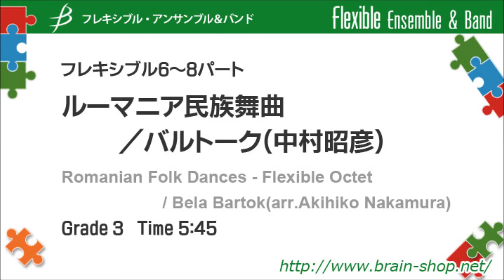[Flex6-8] ルーマニア民族舞曲／バルトーク(中村昭彦)（6人～／グレード3）／Romanian Folk Dances by Béla Bartók (arr.Akihiko Nakamura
ルーマニアの民謡を生かした6つの親しみやすい舞曲。
難解な音楽語法が特徴的な作曲家B.バルトーク。そんな彼の作品のなかには、本作のような民謡をいかした親しみやすい楽曲も存在します。フレキシブル編成で演奏頂けるので、どのようなバンドでも取り組みやすさ◎！

[フレキシブル6-8パート] ルーマニア民族舞曲／ベラ・バルトーク(中村昭彦)
[Flexible Octet]Romanian Folk Dances by Béla Bartók  (arr.Akihiko Nakamura)
FLMS-87076
Grade: 3
Time: 5:45

《演奏》広島ウインドオーケストラ
Performed by Hiroshima Wind Orchestra
*本アルバムでは（Picc./Fl./Ob./Bb Cl./Bb Cl./T.Sax./B.Cl./B.Sax.)で演奏。

作品について / Program notes:
ハンガリー出身の著名な作曲家でもあり、民族音楽研究家でもあったベーラ・バルトーク（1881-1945）は、生涯に渡って民族音楽の収集・分析を行いました。エルネ・レンドヴァイ著『バルトークの作曲技法』に代表されるように、「黄金比」「フィボナッチ数列」などの数学的なアプローチから難解な音楽語法を作り上げたバルトークですが、本作は複雑な書法が見られず、ルーマニアの民謡を生かした親しみのある楽曲となっています。
　今回は木管のフレキシブル・アンサンブルとして編曲しました。パート数が６?８パートとなっていて、パート１とパート８は省略可能になっています。今回の編曲で一番意識した点は、パート５?８を楽器経験の少ない方でも演奏できるようにした点です。楽器経験の差がある団体には最適な編曲になっていると思います。

I. 棒踊り Jocul cu bata
トランシルヴァニア山地の中央部、マロシュ・トルダ県で採譜された舞曲です。

II. 飾り帯の踊り Braul
トロンタール県エグレシュで採取された農民舞踏です。

III. 足踏み踊り Pe loc
トロンタール県エグレシュで採取された舞曲です。

IV. ブチュム人の踊り Buciumeana
トルダ・アラニョシュ県ピストラで採取された舞曲です。

V. ルーマニア風ポルカ Poarga romaneasca
ビハール県ベレーニェシュで採取されたポルカです。

VI. 速い踊り Maruntelul
ビハール県ベレーニェシュとトルダ・アラニョシュ県ニャーグラで採取された舞曲です。

Béla Bartók (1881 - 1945) a prominent Hungarian composer and ethnic music scholar gathered and analyzed folk music throughout his life. Bartók also created an esoteric musical vocabulary from mathematical approaches such as "Golden Ratio" and "Fibonacci Sequence", as typified by Ernő Lendvai's "Béla Bartók An Analysis of his Music". However, this work does not reflect such complex theories, rather it represents more familiar music of Romanian folk songs.
This arrangement is for flexible woodwind ensemble. There are eight parts, where parts one and eight can be omitted, making it playable by a sextet. Parts five through eight are written for first year students. I made this arrangement to allow for different level performers to share the joy of making music.

I. Jocul cu bata
Dance music from the Transylvanian Alps of Maros-Torda. Notice the melodic line is frequently ornamented. Be attentive to the vertical alignment. Agogic accents will add vitality to the performance.

II. Braul
Peasant dance from Egres, Torontál County. Using moderate agogic accent at designated fermata will enhance the drama.

III. Pe loc
Dances collected from Egres, Torontál County. Part 1 is optional. If Part 2 is Fl., switch to Picc. If there is no Picc., it is possible to play it Fl. 8va., but it's a difficult range for Fl. Be attentive to the dialogue-like accompaniment between Parts 4 and 5.

IV. Buciumeana
Dance music from Bisztra, Torda-Aranyos County. Syncopated accompaniment needs attention.

V. Poarga romaneasca
Polka from Belényes, Bihor County. 3+3+2 rhythm and sf must be vertically aligned. If the grace notes in Parts 5 and 6 from bar 17 to the end are difficult, they may be omitted.

VI. Maruntelul
Dance from Belényes, Bihor County and Nyagra, Torda-Aranyos County. Since the tempo is fast and the tuplet is frequently used, attend to vertical alignment.
  (Akihiko Nakamura)